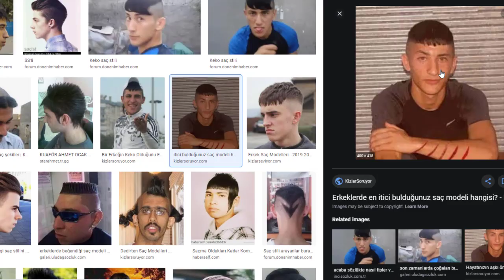Msp - Mertlendin Hesabım Hacklendi !? ( Her şey gitmiş )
Beğen ~  Videoyu Beğenerek Bana Yardımcı Olabilirsin
Paylaş ~ Videoyu Paylaşarak Kanalımza Yeni Kişiler Katarsın!

Arkadaşlar Neden Durmadan Video Atıyorum Çünkü Kanal Aktifliği sağlansın diye neyse iyi seyirler

Kanalda Neler Bulabilirsin ?